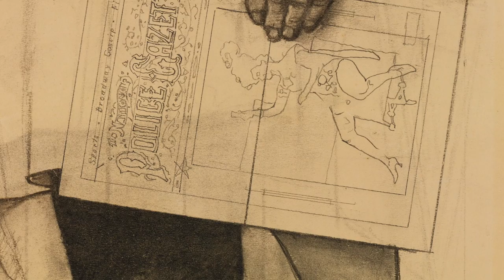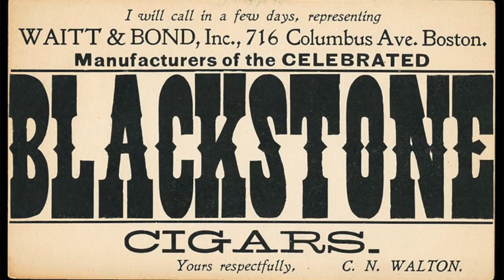Works by Iconic American Artist Norman Rockwell from M.S. Rau Antiques